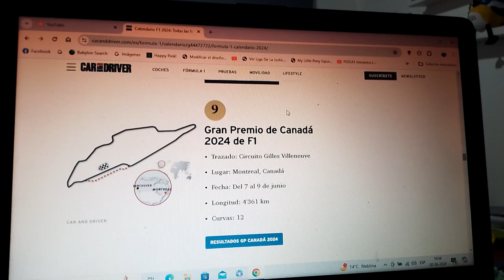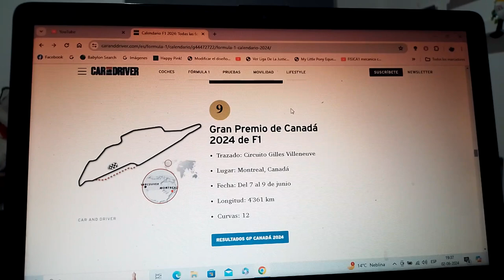Previa GP de Canadá 2024 de F1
Una breve previa de lo que será el Gran Premio de Canadá en el circuito semicallejero Gilles Villeneuve en Montreal Isla Ille Notre Dame

Para esta competencia volveré a apostar por el neerlandés tricampeón mundial Max Verstappen para que continúe en su camino por conseguir su 4to título mundial e igualar a leyendas como Alain Prost o Sebastian Vettel